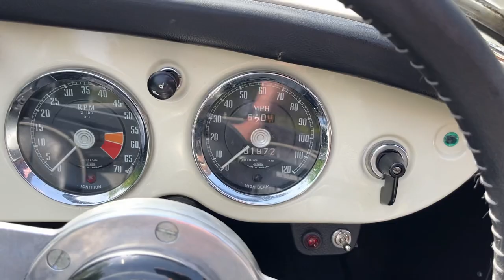Mole Valley MGA 1600